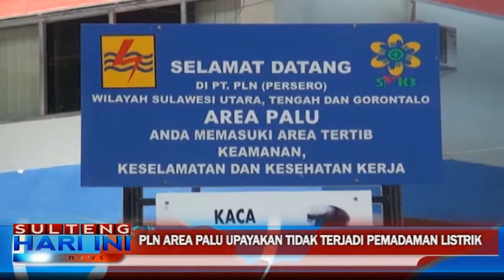PLN Area Palu Upayakan Tidak Terjadi Pemadaman Listrik Jelang dan Saat Idul Fitri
Untuk mengantisipasi terjadinya pemadaman listrik menjelang dan saat Idul Fitri. PT. PLN  Area Palu, akan menyiagakan petugas dan membuat posko yang dapat menjadi tim tanggap saat terjadi pemadaman.